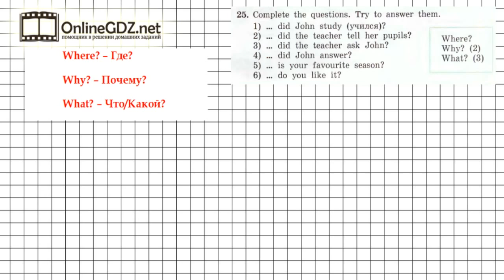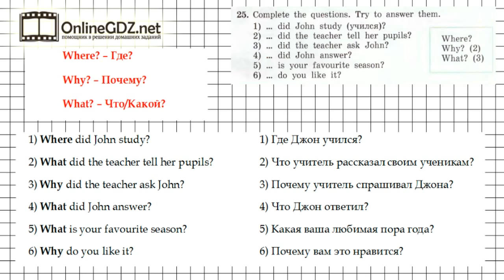Unit 7 Section 2 Задание №25 - Английский язык "Enjoy English" 4 класс (Биболетова)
В упражнении 25 (часть 7, раздел 2) нужно дополнить вопросительные предложения и попытаться ответить на них. А подсказкой для вас будет наше видео с решением!